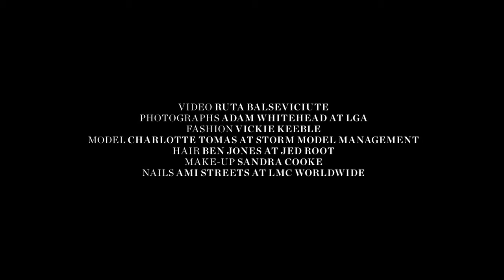Behind The Scenes on Our Fine Jewellery Shoot | MATCHESFASHION.COM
Sexy, edgy and super-luxe - this is fine jewellery with a rock 'n' roll sensibility, made for the modern woman. Go behind the scenes on our recent shoot.